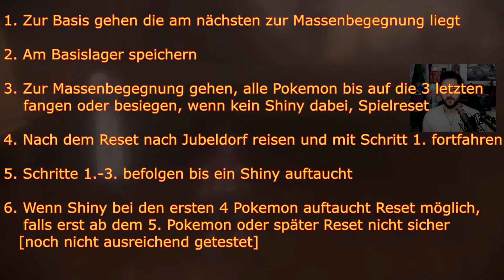Total Easy Shiny hunten in Pokemon Legenden Arceus [Guide]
Ihr wollt wissen wie ihr möglichst schnell an Shiny Pokemon kommt?
Dann seid ihr hier genau richtig!

*Wenn Ihr mich in irgendeiner Form unterstützen wollt, dann könnt Ihr mir entweder während meiner Livestreams spenden oder aber - wenn Ihr sowieso auf Amazon etwas kaufen wollt - dies über meinen Link tun.
Ihr müsst dann nicht mehr zahlen, nein Amazon verdient nur etwas weniger daran und Ich bekomme ein paar Cent davon ab. So kann Ich mit diesen Einnahmen zum Beispiel in neues Equipment oder Material für den Youtube Channel investieren :)